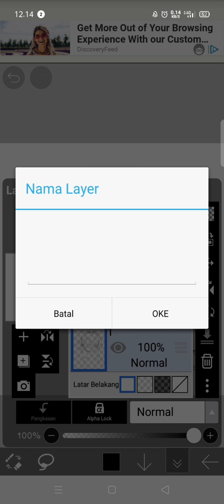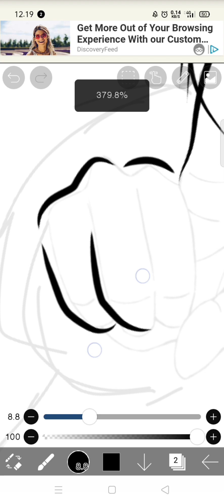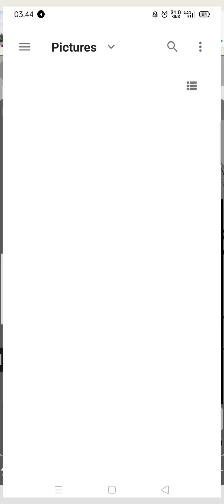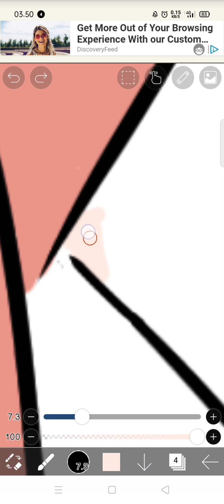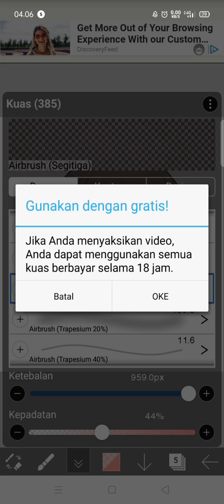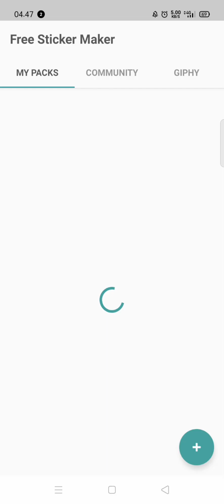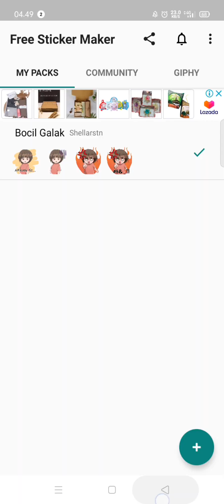Cara membuat stiker WhatsApp sendiri | Gambar anime chibi di ibis paint x | project bocil galak #2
Terimakasih teman-teman yang sudah mampir